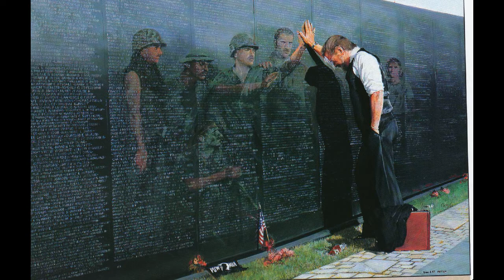Rambo First Blood Part 2 Theme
Theme song from Rambo First Blood Part 2 by Frank Stallone